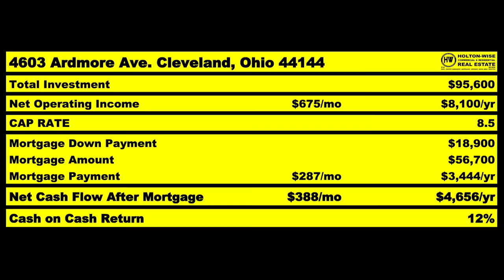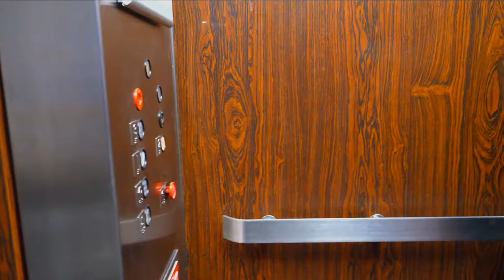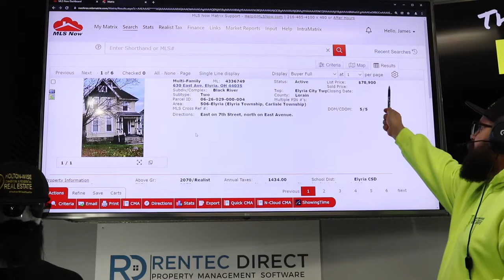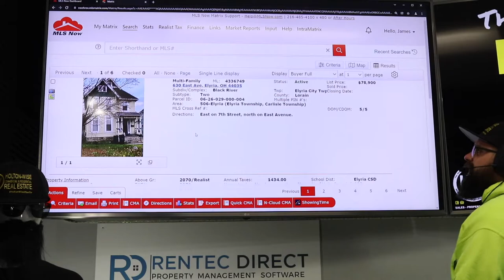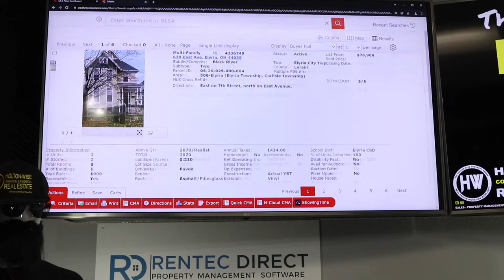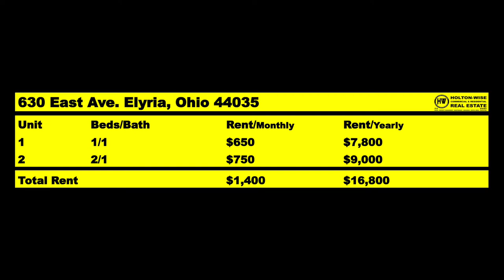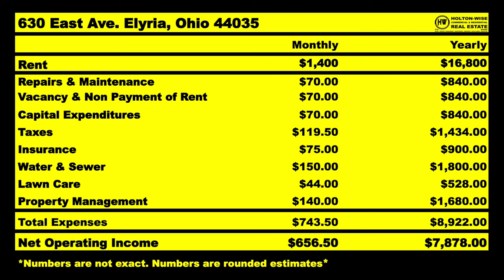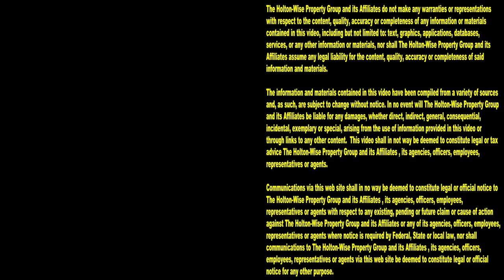Rental Property Cash Flow in Atlanta is Going Down | MLS Search & Analysis 1,552 - 630 East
The Atlanta real estate market is tough on investors. It's very hard to buy properties that cash flow in the Atlanta area. But don't worry, there are ways for investors living in Atlanta to get started in rental properties even though Atlanta is becoming very expensive for landlords. During the 1,552nd episode of The MLS Search & Analysis Show, out of state real estate investing expert James Wise is helping a brand new investors from Atlanta become an out of state rental property owner. If you are living in Atlanta and having a hard time finding cash flow properties, subscribe to HoltonWiseTV to learn more about buying rental properties in the most profitable cash flow markets in the USA.

📺 HELPFUL RESOURCES
Holton-Wise FAQ